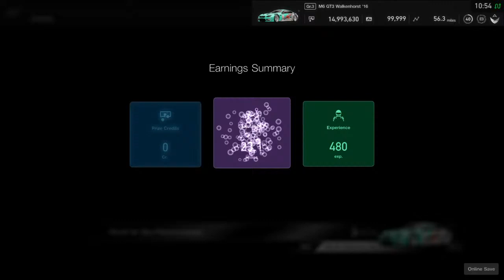Gran Turismo Sport M6 Gt3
Circuit of Spa